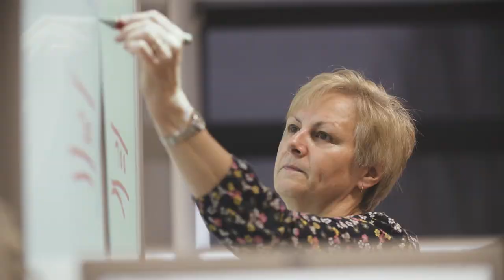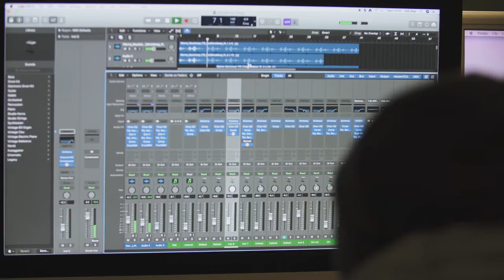Herefordshire & Ludlow College Campus Video [Comments]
Take a look at our Folly Lane and Holme Lacy campuses, where you can study a wide range of vocational courses, including Full Time, Part Time, Higher Education, Apprenticeships and GCSE English & Maths, hear from students who currently study here too!